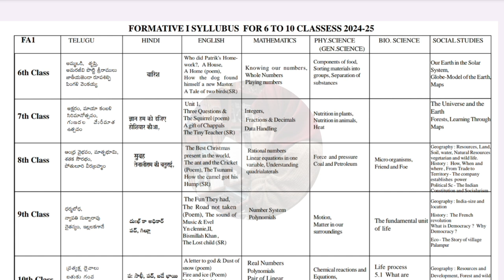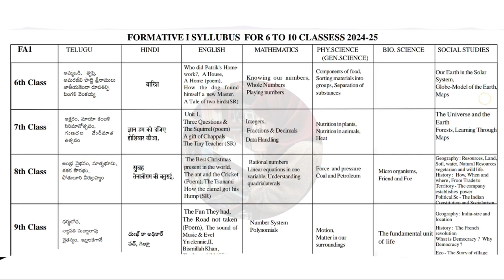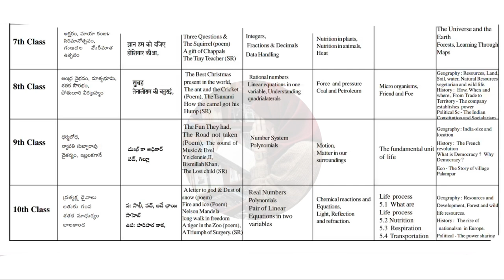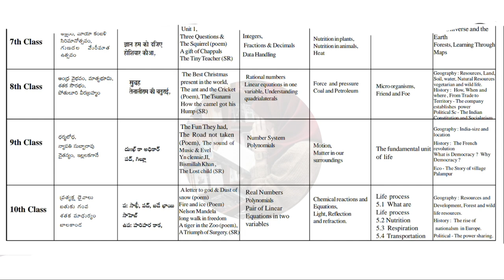6th to 10th Classes 💯"FA-1 Syllabus" 2024-2025 | 💯FA-1 SYLLABUS for HIGHER Classes👍@STILLALEARNER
6th to 10th Classes 💯"FA-1 Syllabus" 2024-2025 | 💯FA-1 SYLLABUS for HIGHER Classes👍@STILLALEARNER